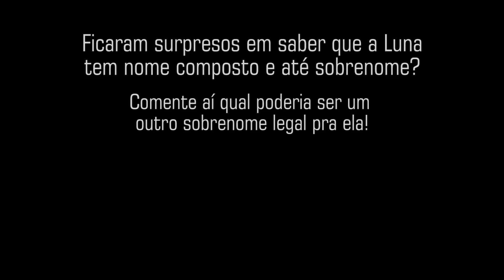VAMOS VENDER A KOMBI? QUANDO IREMOS VOLTAR A VIAJAR? É PERIGOSO VIVER NA ESTRADA?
Fala aí pessoal, tudo supimpa? No vídeo de hoje nós estamos fazendo uma TAG muito legal, que é tentar responder a várias perguntas que vocês nos fizeram lá no instagram em apenas 10 minutos.

Segue a gente no INSTAGRAM e fique por dentro das fotos, vídeos e novidades que só rolam por lá! @CasalDaLavanda

QUER DIVULGAR sua empresa, marca ou produto em nossas mídias sociais?